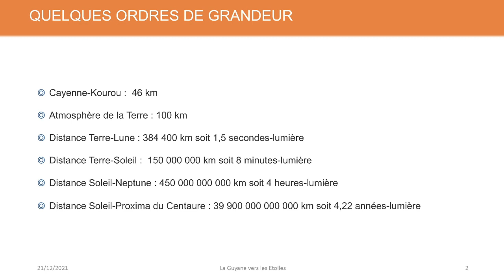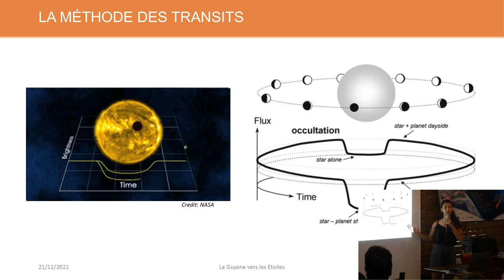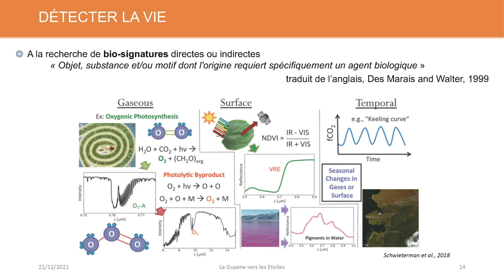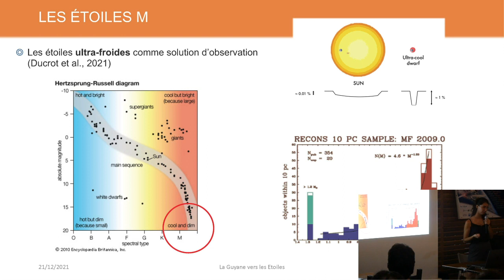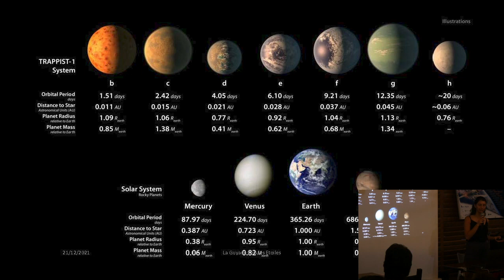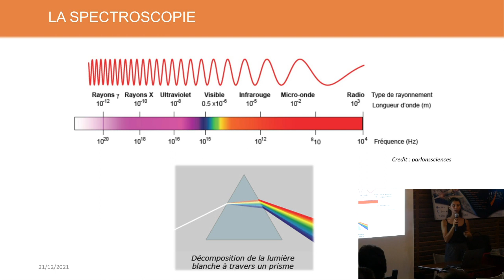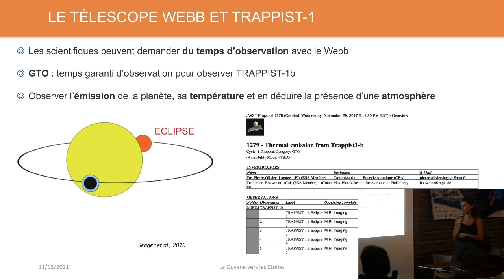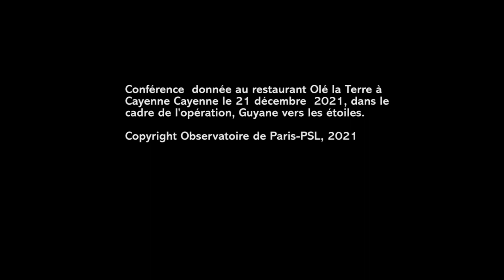Séminaire n°19 : Voyage au cœur du système exoplanétaire Trappist-1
Voyage au cœur du système exoplanétaire Trappist-1, la vie ailleurs ?

Conférence d'Achrène Dyrek (CEA), donnée au restaurant Olé la Terre à Cayenne, le 21 décembre 2021, dans le cadre de la mission La Guyane vers les étoiles.

Copyright Observatoire de Paris - PSL, 2021